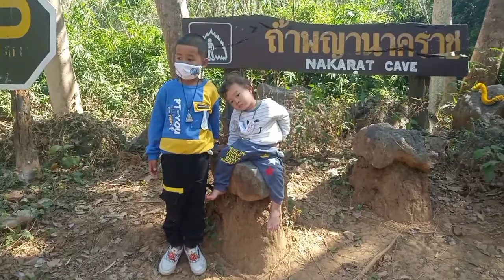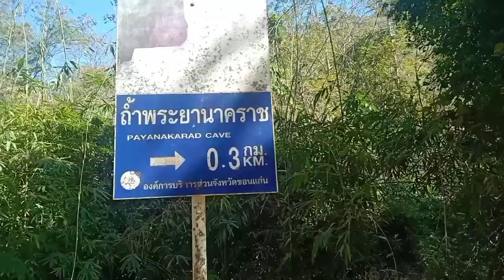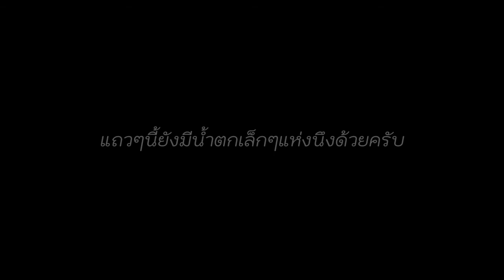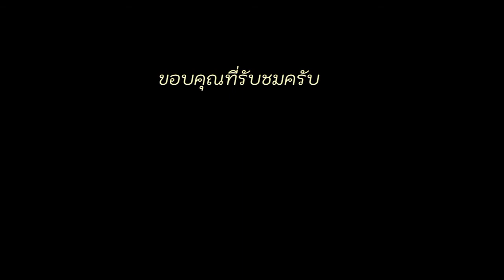Ttrถ้ำพญานาคราช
เที่ยวที่อุทยานแห่งชาติภูผาม่านมีถ้ำแห่งนึงที่อยากไปลองสักครั้ง